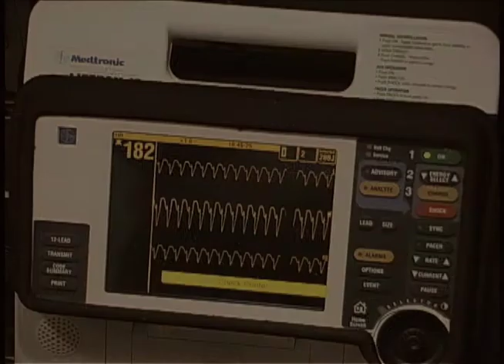EMS :15 Promo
This was for Front Range Community College's Emergency Medical Services (EMS) degree program and was assigned for my Video Editing II class. In fact, we were assigned to make two.  There is a :30 sec version of this as well. Both were straight forward promotional videos; nothing fancy.  It made the Student Video Expo for 2009 which is a very cool thing.  There's a chance it may make local TV.

Video:  Shot by videography class (NOT me)
Voiceover: Ray Appling (me)
Editing: Ray Appling

I had some issues with color correction on this.  The raw video was washed out and hard to correct enough to bring back contrast/shadows but at least it's corrected for broadcast. The pacing worked out well and I was rather proud of most of the sound, even with the fact the voiceover and the music were in a similar range.  It worked out.